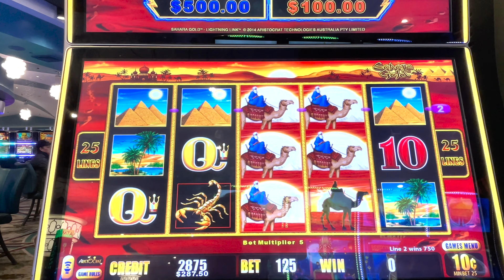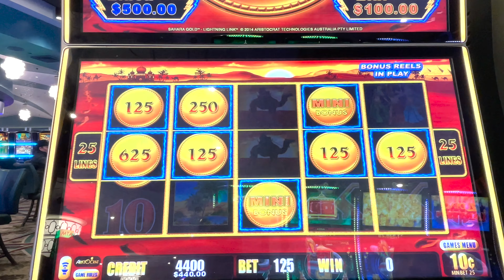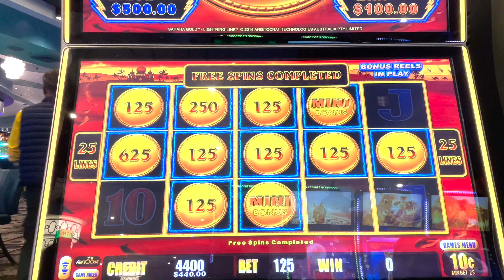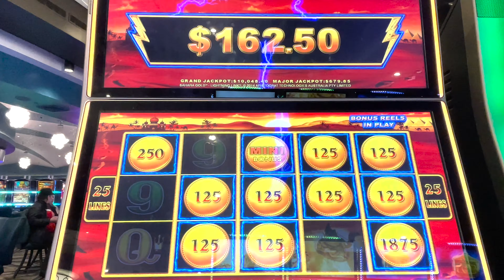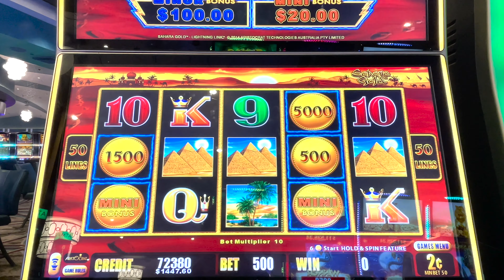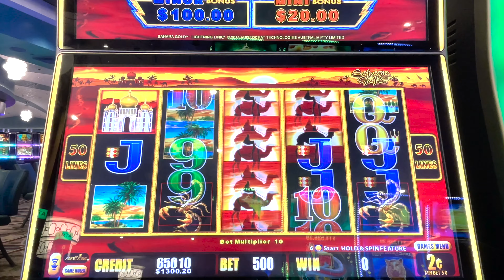FIRST TIME HITTING THE RANDOM MAJOR JACKPOT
The New 2024 Las Vegas Travel Guide Has Arrived Click Below to Add to Your Amazon Cart

Here Are My "Must Bring" Essentials That I Actually Bring to Vegas Every Time!

Purell Travel Hand Sanitizer

Travel Bag with 20 Essentials

Nice Water Resistant Shoe Bag

10,000 mAh Slim Profile Battery Pack

Nice Men's Suit Bag

Nice Travel Laundry Bags